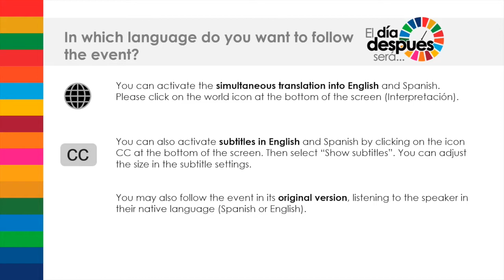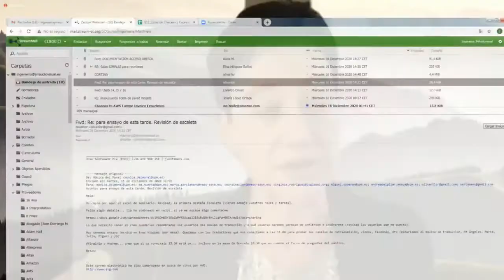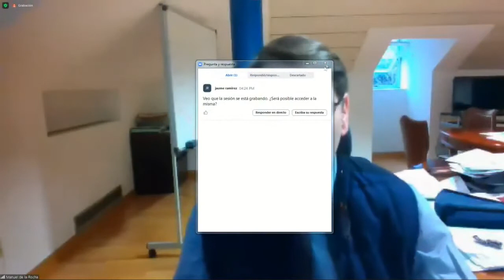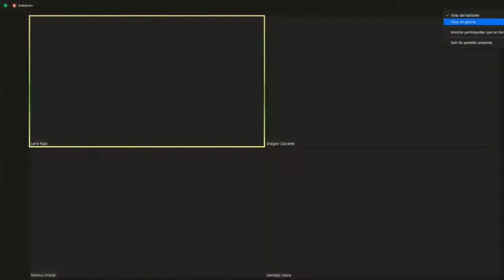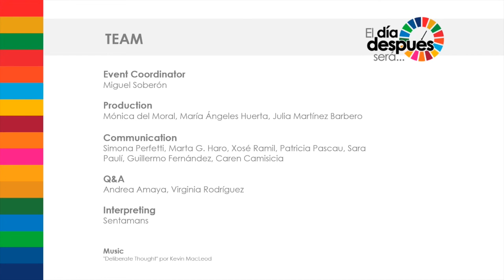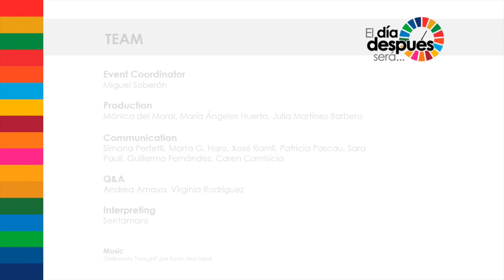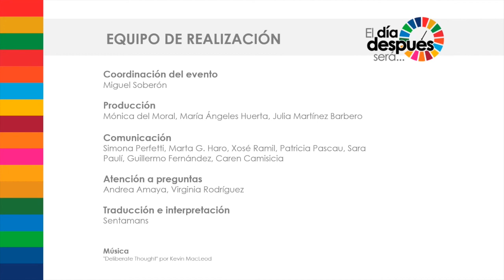UtopíasPosibles para el día después (Versión en castellano)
Evento organizado el 16 de diciembre de 2020
Estamos ante una oportunidad única y un desafío histórico. Todos queremos recuperarnos de lo que estamos viviendo, pero podemos ir más allá de la reconstrucción, y aprovechar esta crisis para impulsar una verdadera regeneración: de los ecosistemas naturales, del modelo productivo, de la democracia y de nosotros mismos. ¿Cómo? Haciendo de la Agenda 2030 nuestra hoja de ruta, y algunos ya están dando ejemplo, en España y en Europa.